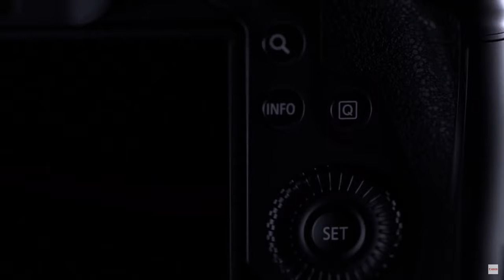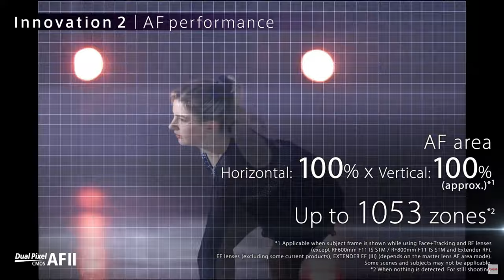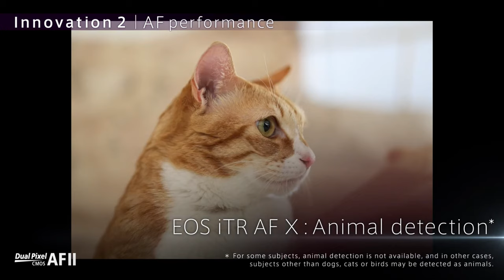Canon EOS R5 & R6 కొత్త కెమెరాస్ వచ్చేశాయి | Canon New Cameras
Canon Launched a new Cameras R5 and R6. these cameras are pretty impressive with their specs, After a long time canon has launched perfect cameras which are now competing for other camera manufacturers like Sony, Fuji, Nikon... etc

As canon Promised, they want to be in the specs game, as they said they started a war by releasing these Cameras.

This Video"Canon EOS R5 & R6 కొత్త కెమెరాస్ వచ్చేశాయి | Canon New Cameras" covers all the specs that we know up till now about these New cameras

Below are some of the Specs for canon R5 and R6 Cameras.
Canon R5  Camera Specs
45MP Mirrorless Full Frame Camera
Digic X image processor ( Most advanced and New Image processor from Canon )
8K Raw video
4K 120 FPS Video recording
Duel pixel autofocus II
Animal Tracking Enabled
New battery
Price : 3,40,000/-

Canon R6 Camera Specs
20MP Mirrorless Full-Frame Camera
4K 60FPS Video recording
1080P 120FPS with Autofocus
Animal Tracking Enabled
New battery
Price : 2,20,000/-

My Gear used to create “TeluguTopTech” Videos

Insta360 X2 360° Action Camera